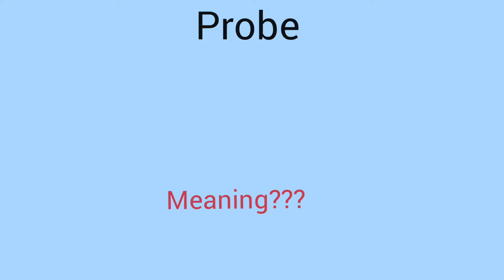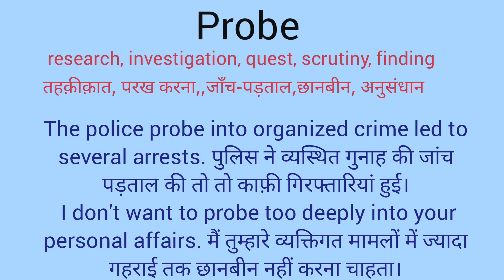Probe meaning l meaning of probe in Hindi l probe ka matlab l vocabulary